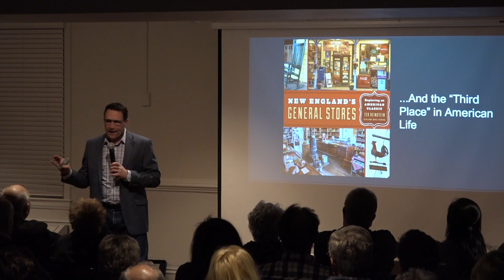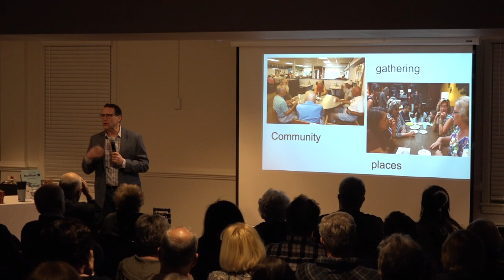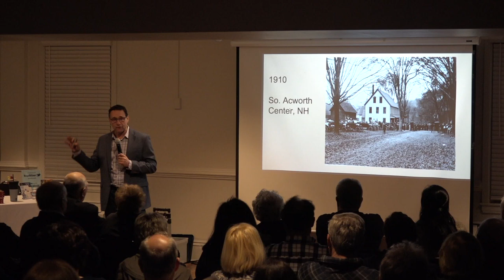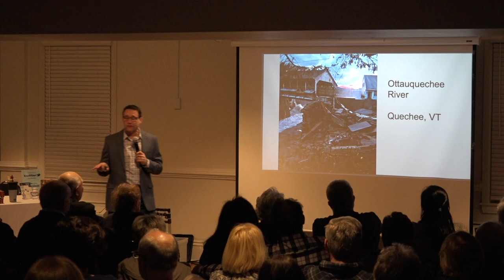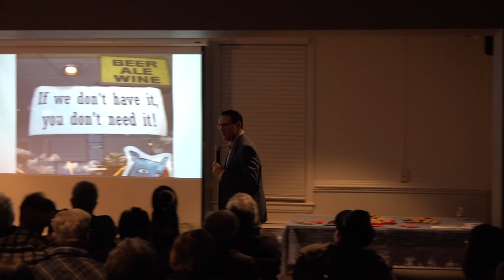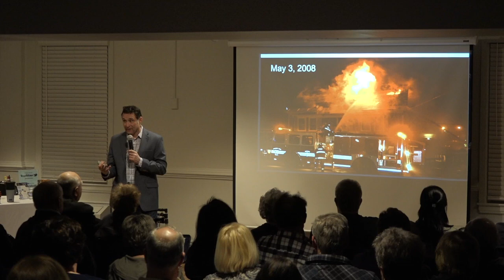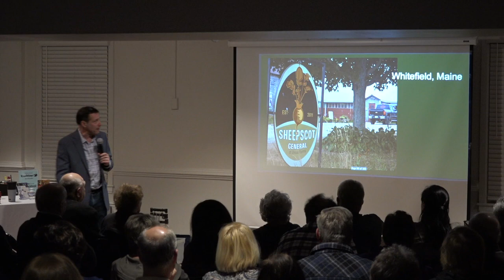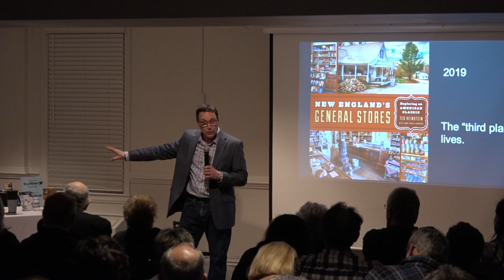Flint Memorial Library Presents An Evening with Ted Reinstein 02/05/19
Chronicle journalist, speaker, and local author, Ted Reinstein visits the library to discuss New England's General Stores: Exploring an American Classic his latest book written in collaboration with his wife, former ABC journalist Ann-Marie Dorning .

"Ted’s books have ranged from a collection of his favorite stories culled from over twenty years of reporting (New England Notebook/2013), to a guide to the region’s most famous—and long-running—feuds. (Wicked Pissed/2016). His most recent book, New England’s General Stores: Exploring an American Classic (2017) tells the history of this iconic piece of Americana, and how some of the most colorful and beloved of these old landmarks are unexpectedly finding new life in the big-box store era."